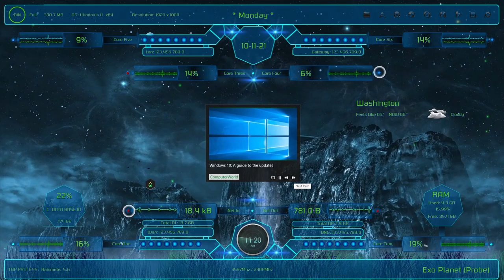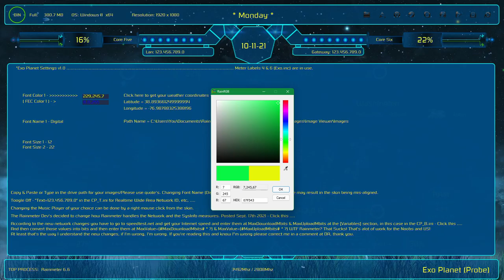Exo Planet v2 (Probe)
I've always wanted to create a Rainmeter skin in conjunction with Rainwallpaper, so I made one, in this case, version two.

This is Exo Planet version 2 (Probe) an unmanned space probe -if you will-, I made everything other than the credits I've listed.

In this version, it depicts the Exo Planet probe has landed and the curious alien intelligent life is checking out the probe, (Wallpaper only).